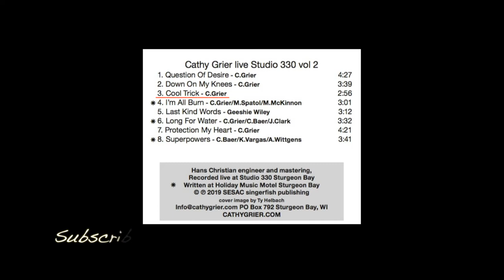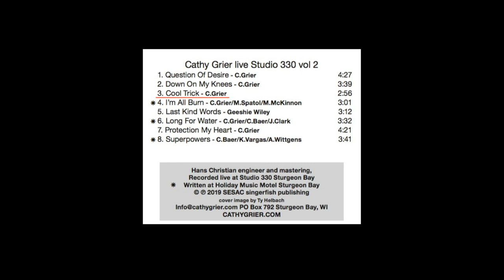Cathy Grier Studio 330 Vol. 2 - Cool Trick (Solo)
Cathy Grier performs solo live in studio during Sturgeon Bay (WI), Arts Crawl October 2018